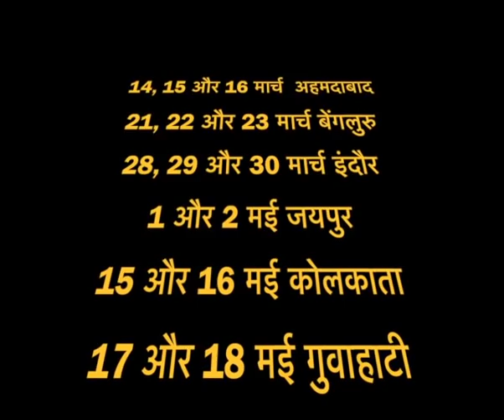शुक्र की दशा में क्या होता है | शुक्र में क्या कहता है मन | शुक्र दशा में क्या मिलता है फल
16 July se 17 August | कर्क के सूर्य का राशि अनुसार फल -

शुक्र की दशा में क्या होता है | शुक्र में क्या कहता है मन | शुक्र दशा में क्या मिलता है फल | संतोषी जी से जानें | हर तरह से लाभदायक कार्यक्रम | शुभता फल |

जानें शुक्र की दशा में क्या जरूर होता है ।
शुक्र दशा में कैसा होता है रिएक्शन किसी की बात का ।

शुक्र कैसे आप से लेता है बदला ।
शुक्र कैसे चुकवाता है क़र्ज़ ।